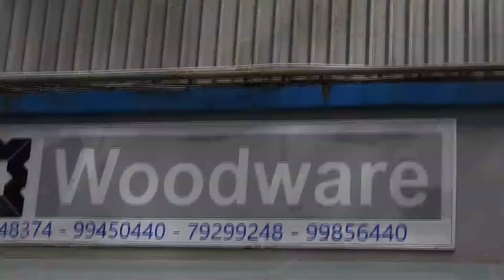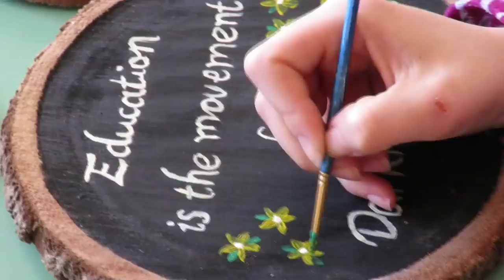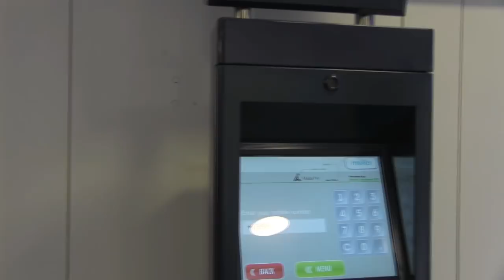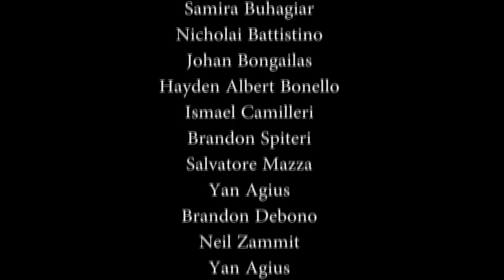Applied Career Exposure Experience 2018 at ALP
The curriculum of the vocational subjects at ALP includes 3 weeks of career exposure within the industry. This short video includes interviews with students from each vocational subject about what they did during these 3 weeks. Video created by the Multimedia Students at ALP.